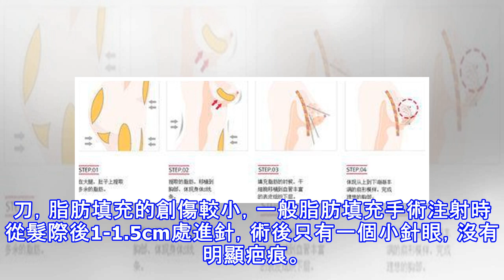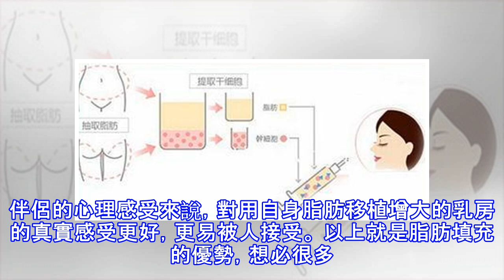脂肪填充的五大優勢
說到整容項目的填充，大家想到的有哪些填充材料呢？玻尿酸、假體、自體脂肪？當然，他們各有各的優勢，醫生會根據您自身的情況來選擇用哪種材料手術效果最好，脂肪可以填充豐胸、額頭、太陽穴、下巴、臀部等等，可以說是非常萬能啦，今天煤炭總醫院整形美容中心李艷博士給大家詳細的說一下脂肪填充的優勢，不懂的愛美人士趕緊來看看，漲漲知識吧!優勢一 自體脂肪移植的是自身的脂肪，作為自身組織，對自身來說不會產生任何排異反應優勢二脂肪填充不像一般的常規手術需要開刀，脂肪填充的創傷較小，一般脂肪填充手術注射時從髮際後1-1.5cm處進針，術後只有一個小針眼，沒有明顯疤痕。 優勢三用自體脂肪作為填充材料，從自身取材比較容易...